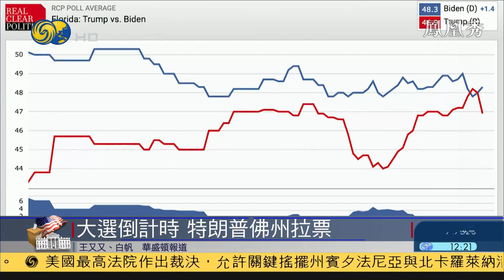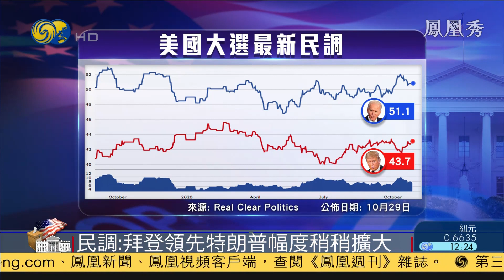《鳳凰午間特快》中國“十四五”規劃加快建設科技強國；民調：拜登領先特朗普幅度稍稍擴大；科技部：中國不會關起門來搞創新 20201030【下載鳳凰秀App，發現更多精彩】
中共第十九屆五中全會閉幕，提出2035年遠景目標。
中共中央舉行新聞發布會，介紹十九屆五中全會精神。
特朗普拜登同時現身關鍵搖擺州佛羅里達造勢。